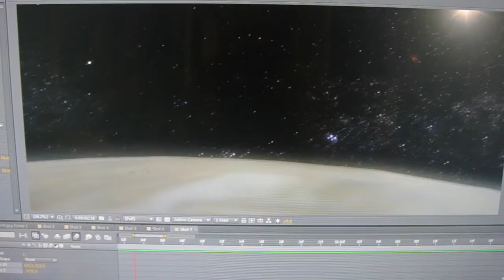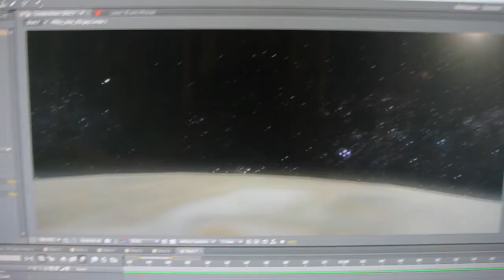Working In After Effects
Want a sneak peak at our next video?